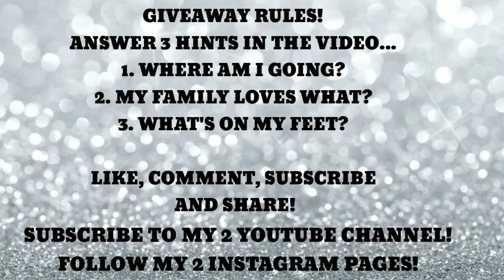VLOGMAS 21 || HANGING WITH KIDS AND MOM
FOLLOW ALL RULES..

ANSWER ALL 3 QUESTIONS.
THEN YOU'VE ENTERED CORRECTLY ..